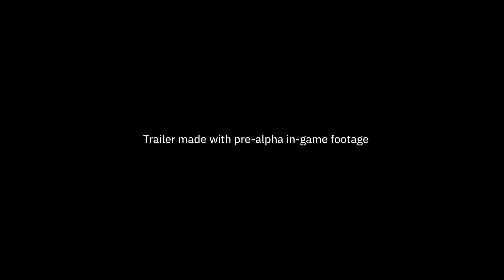Steel Division II - Official In-Game Gameplay Trailer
Steel Division 2 is a WW2 Strategy and Real-Time Tactical game set in 1944 on the Eastern Front during the Operation Bagration, one of the biggest offensive of the World War 2.